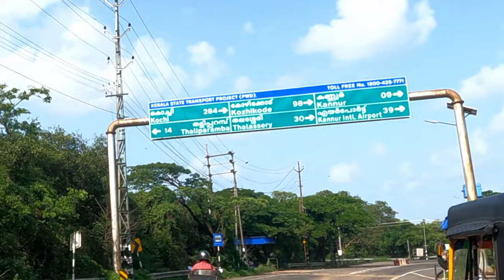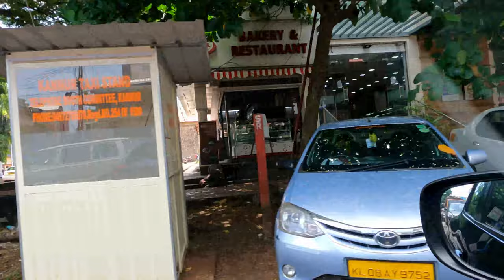Amazing Kerala Amazing Kannur -June 2021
Amazing Kerala Amazing Kannur-Road Trip Papinisseri to Kannur -June 2021